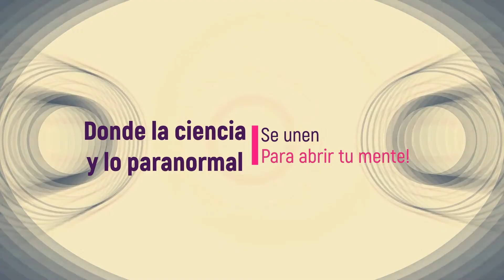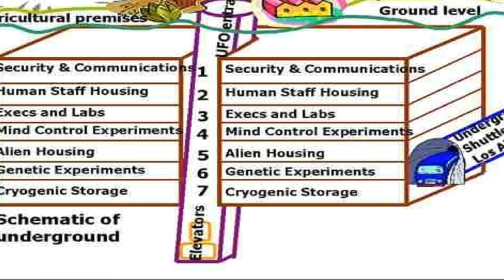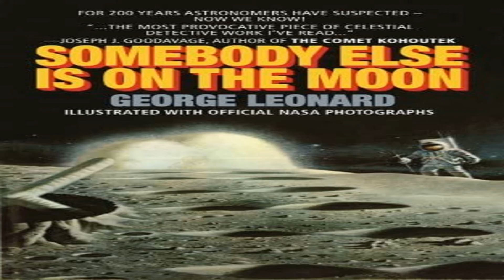Ingo Swann, el observador remoto que espió en la Luna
La visión remota es la práctica que realizaba Ingo Swann para buscar impresiones sobre un sujeto distante o no visto, en este caso La Luna. Normalmente se espera que un espectador remoto dé información sobre un objeto, evento, persona o lugar que está oculto a la vista física y separado a cierta distancia.

Visita mis otros canales como:
@Ma Alak Audiolibros
@Mundo Caballo de Troya